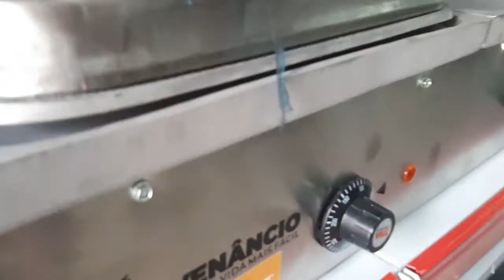Sanduicheira Elétrica de Alumínio com Prensa Venancio 220V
A TOP & RR é uma loja física que já atua no mercado de equipamentos e utensílios gastronômicos, sempre priorizando o bom atendimento e a satisfação do cliente e, por isso, podemos garantir uma total confiabilidade e qualidade nos produtos que vendemos. Localizada em Braço do Norte/SC.